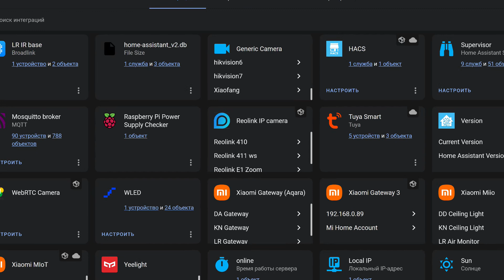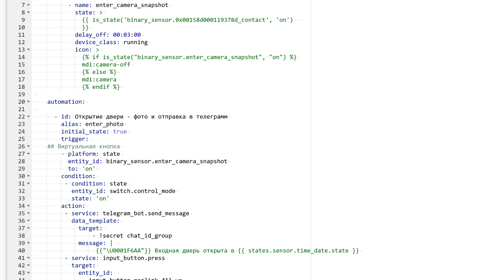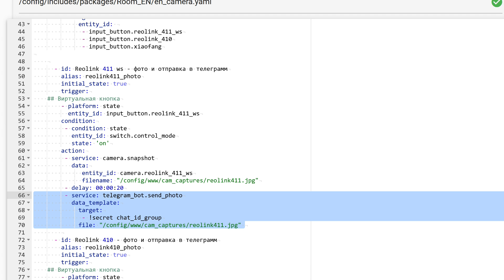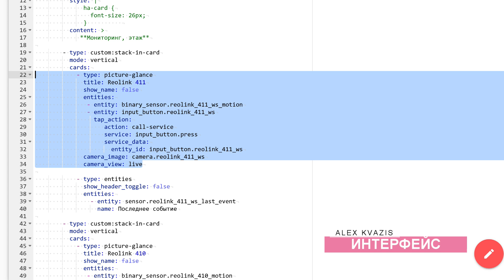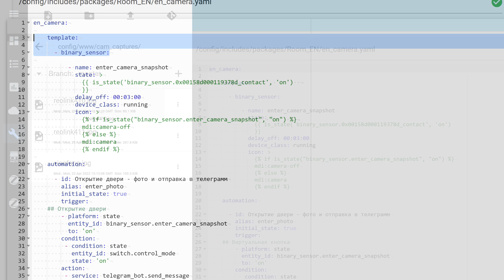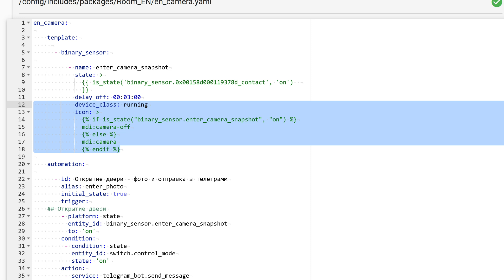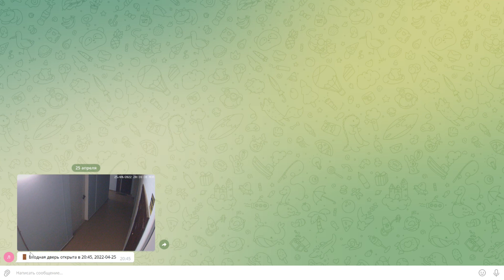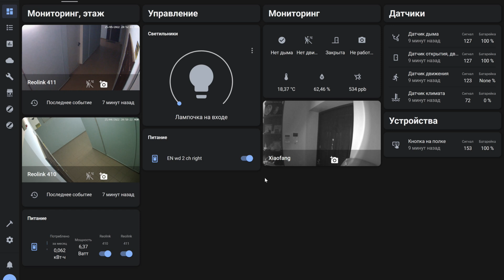Блог. Home Assistant - контроль входных дверей, отправка уведомления и фото с камер в телеграм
Продолжая перенос и актуализацию конфигурации Home Assistant на новый сервер, наконец добрался и до кейса, который отслеживает состояние входных дверей, и при открытии отправляет уведомление и фотографии с камер наблюдения в телеграм. Про него я и хочу рассказать в сегодняшнем выпуске блога.

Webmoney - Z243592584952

00:00 - Вступление
00:20 - Автоматизации
02:55 - Интерфейс
03:47 - Пробный запуск
04:22 - Открытие дверей
06:00 - Тестирование
06:45 - Вывод